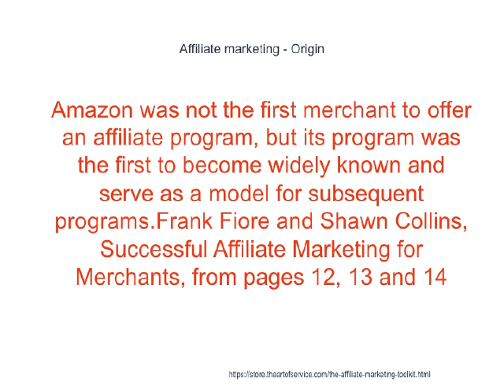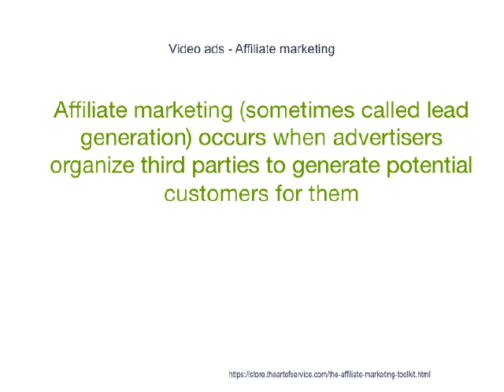Affiliate Marketing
The result was Code of Conduct (affiliate marketing)|Code of Conduct by Commission Junction/beFree and Performics,December 10, 2002, Online Marketing Service Providers Announce Web Publisher Code of Conduct] (contains original CoC text), CJ.com, retrieved June 26, 2007 LinkShare's Anti-Predatory Advertising Addendum,December 12, 2002, LinkShare's Anti-Predatory Advertising Addendum], LinkShare.com, retrieved June 26, 2007 and ShareASale's complete ban of software applications as a medium for affiliates to promote advertiser offers. ShareASale Affiliate Service Agreement], ShareASale.com, retrieved June 26, 2007 Regardless of the progress made, adware continues to be an issue, as demonstrated by the class action lawsuit against ValueClick and its daughter company Commission Junction filed on April 20, 2007.